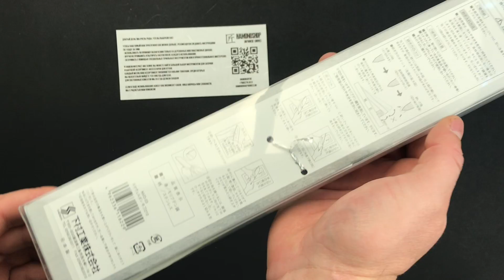Shimomura Neo Verdun Нож кухонный Гюйто 210/345 мм Molybdenum-Vanadium Stainless Steell [NVD-03]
Для заказа свяжитесь с нами любым удобным для вас способом:
🌐 hamonojp.ru